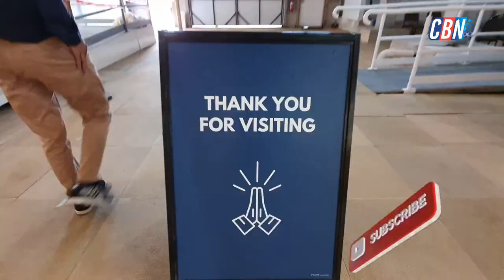Shining a Light on Peaceful Buddhist Centre Atisha Centre The Great Stupa of Universal Compassion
The Only Peaceful Buddhist Ccentre Atisha Centre The Great Stupa of Universal Compassion in beautiful Bendigo Video You Need to Watch
The Great Stupa of Universal Compassion. Visit a peaceful Buddhist centre in beautiful Bendigo bushland. Regular weekly program. Accommodation, cafe & gift shop. Adjoins Great Stupa. It is located about 15 minutes North West of Bendigo CBD, on Sandhurst ... After 4 kilometres, turn right into Sandhurst Town Road (sign for “Great Stupa”).
The Great Stupa of Universal Compassion is a Buddhist monument near Bendigo in central Victoria, Australia. The basic idea for building the stupa came from Lama Yeshe and then, after Lama Yeshe's death, from Lama Zopa Rinpoche, who decided to model the stupa on the Great Stupa of Gyantse which is 600 years old.
Khmer Australia Vlog News, We Make New Video Everyday! Khmer Travel and Adventure, Cambodia Community News.
Cambodia Tours, Khmer Tours
Cambodian, Khmer Australia Travel Vlog
Cambodia Travel and Tours